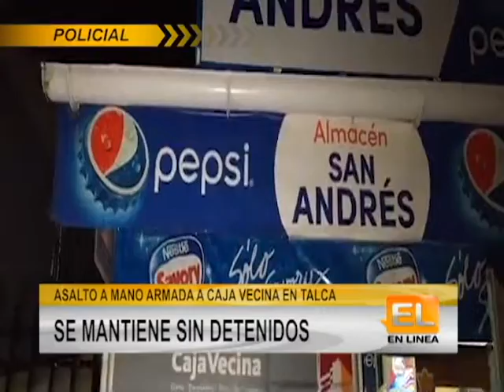Síntesis Policial 12 07 18 | En Línea Maule